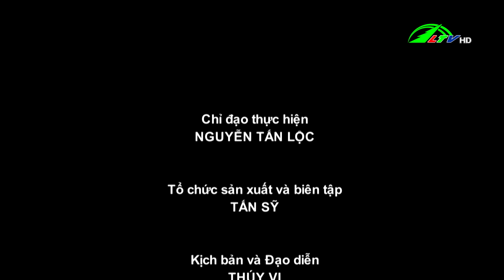Vườn bơ 034 trái vụ năng suất cao - 365 ngày chuyển động ngày 10/03/2021 | Lâm Đồng TV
Nuôi thử nghiệm cá leo da trơn tại Bảo Lộc /- Trồng rau Bò Khai trên đất dốc /- Nghệ An giải cứu nông sản cho bà con nông dân /- Thăm vườn bơ 034 trái vụ năng suất cao